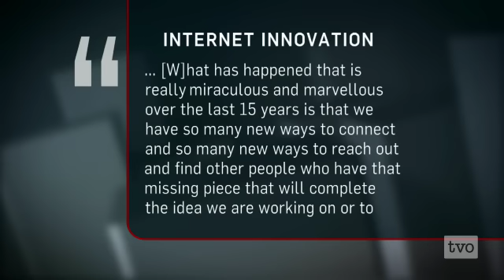Eli Pariser: The Filter Bubble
Now, it's personal.  The ads we view, the search results we get, even the news we read on the internet is becoming personalized. Are we living in an information bubble sealed off from divergent views?  Is a custom-fitted internet convenient and helpful, or is a one-size-fits-all web what we require most?  Steve Paikin sits down with Eli Pariser, author of "The Filter Bubble".